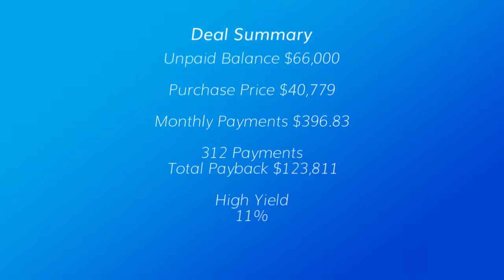Cash Flow Mortgage Note